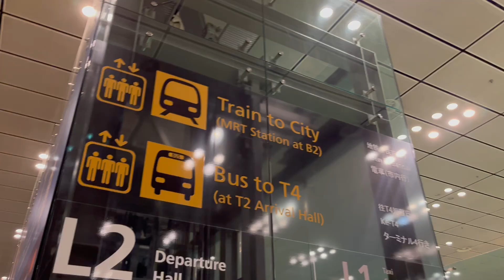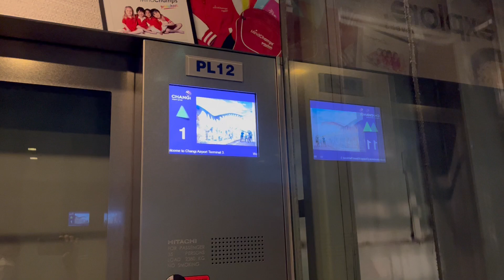2x Hitachi Landside Skytrain Station Elevators @ Changi Airport Terminal 3, Changi, Singapore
The landside area of Changi Airport Terminal 3 had several oversized glass elevators — all of them by Hitachi like other, smaller elevators within the same terminal — which connected the arrival and departure halls on levels 1 and 2 with underground parking garages, airport offices (on basement 1), and the retail arcade (on basement 2), with all of them being the size of small freight elevators to be compatible with luggage trolleys. Among them, the particular elevators featured in this video were located next to the platforms for the Skytrain service to the landside area of Terminal 2, at the northernmost end of Terminal 3 landside. These were not machine-room-less installations, probably due to Hitachi's passenger MRL models in late 2000s not having supported capacities above 1,800kg or 3,970 pounds; though the machines, which were basically slowed-down versions of high-speed variants (the reason for using such equipment probably being due to the massive size of the cabs, and due to Hitachi having discontinued the development of geared models by that point), were within glass-enclosed open-top spaces above the shafts and not inside a machine "room." They had DMD-7 buttons with yellow halo, which received a contact-less upgrade some time in 2021. The interface of the E-Motive displays inside the cabs, which doubled as floor indicators, had been updated around that time as well. They ran very smoothly, with efficient leveling.

Manufacturer: Hitachi Elevator Asia Pte Ltd
Model name: HVF4
Year of commission: 2008
Loading: 2,380kg (5,250lbs)
Capacity: 35 persons
Full speed: 1m/s (200FPM)
Serviced floors: B3, B2, B1, *1, 2